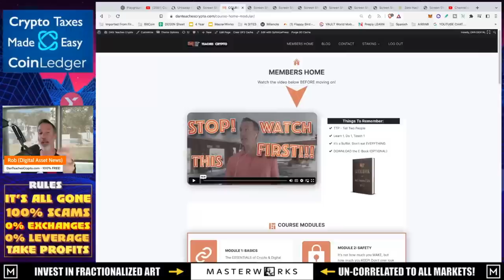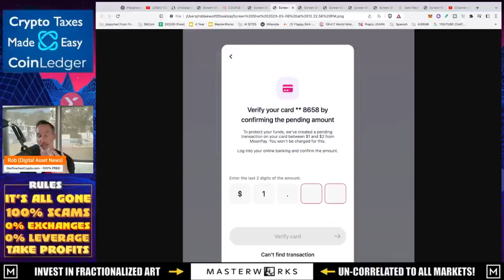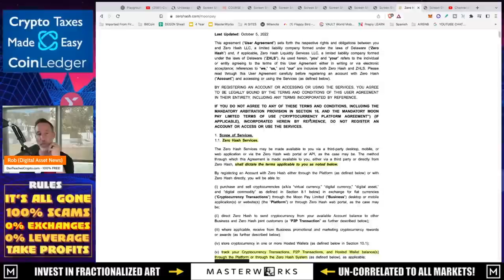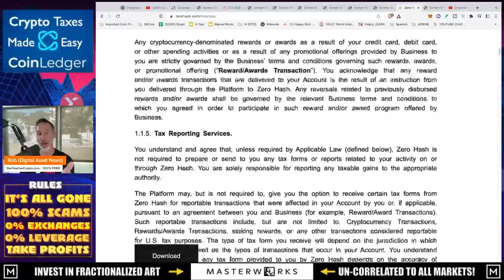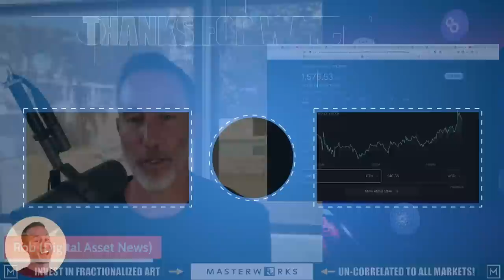AVOIDING CELSIUS CLAWBACKS WITH UNISWAP. DEX AS A FIAT ON-RAMP.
Clawbacks scare me because it will RUIN the industry. Here's one way to get around it...with a DEX.

●▬▬▬▬▬▬CELSIUS/VOYAGER TIMELINE▬▬▬▬▬▬▬●

0:00 - Market Recap | Topics Overview
2:04 -

●▬▬▬▬▬▬CRYPTO ESSENTIALS▬▬▬▬▬▬▬●

●▬▬▬▬▬▬▬▬FOLLOW D.A.N.▬▬▬▬▬▬▬▬▬▬●

●▬▬▬▬▬▬▬▬STRATEGIES▬▬▬▬▬▬▬▬▬●

●▬▬▬▬▬RECOMMENDATIONS▬▬▬▬▬●